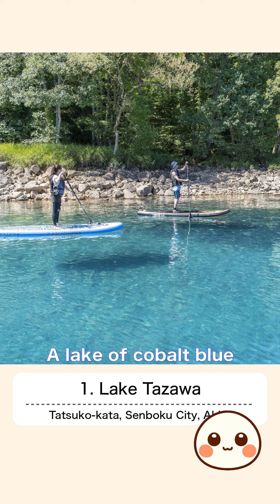【Let's Go to Japan!】 in Akita prefecture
Check the "Travelyst" app for more information!

--Today's Posts--
0. Lake Tazawa
📍Tatsuko-kata, Senboku City, Akita

1. Dakigaeri Valley
📍Senboku City, Akita

2. Nyuto Hot Spring
📍Senboku City, Akita

3. Oyu Stone Circles
📍45 Manzai, Towada Oyu, Kazuno City, Akita

4. Sashimaki Marsh
📍Senboku City, Akita

A Japanese traveler tells great tourist spots in Japan.